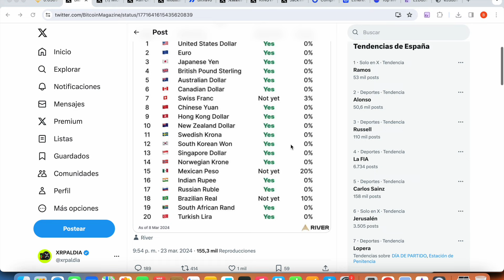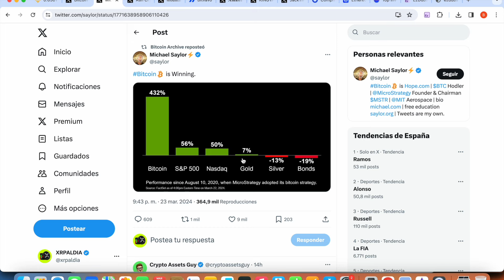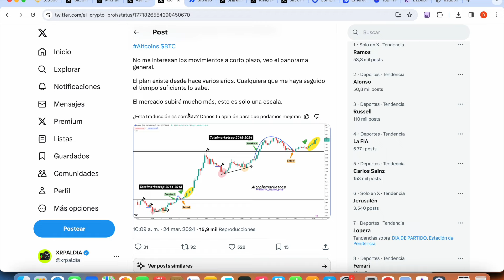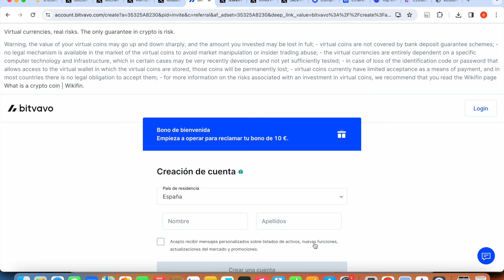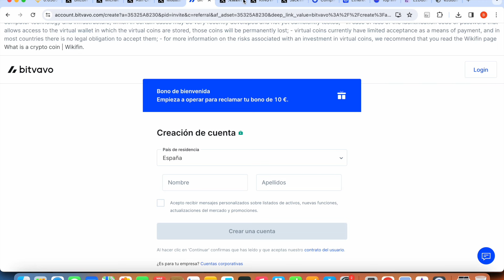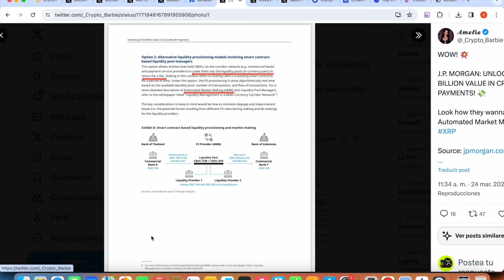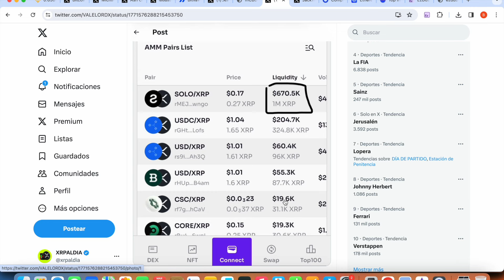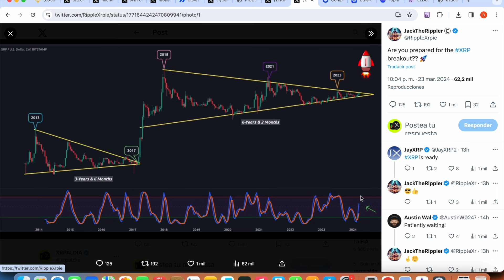XRP RIPPLE $120,000,000,000 ¡¡¡AVISO !!!!! JP MORGAN USARÁ AMM XRPL!!!!